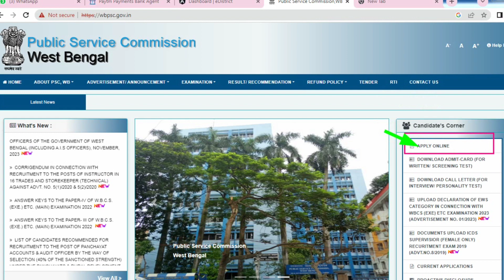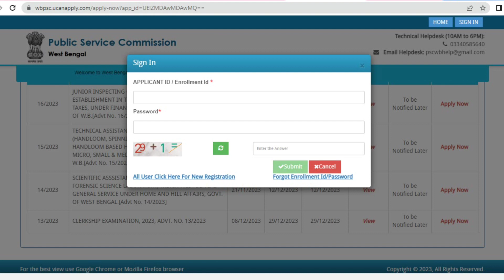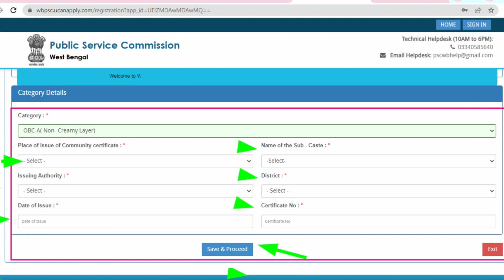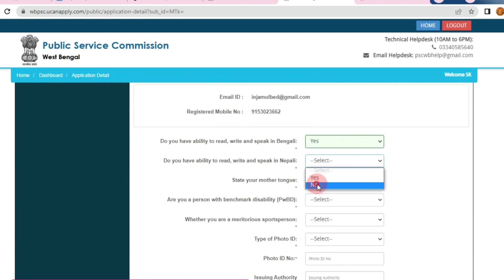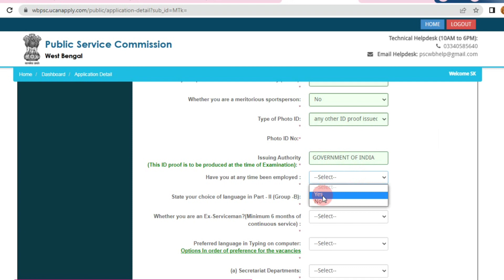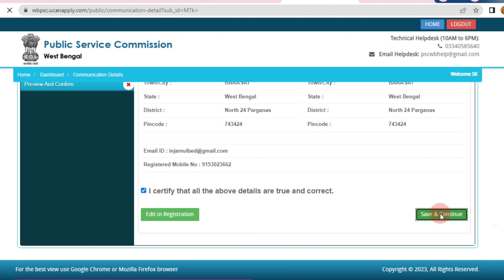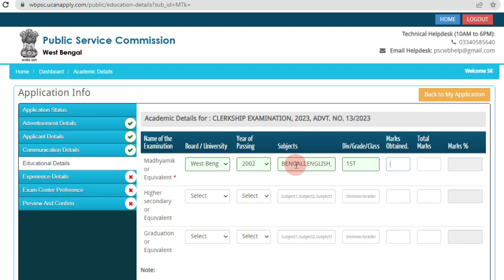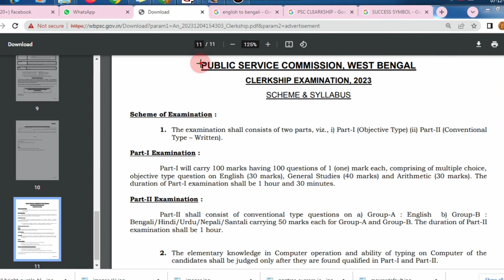The Secret process to correct your wbpsc Clerkship application/wbcs preparation/wbpsc clerkship 2023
pscwb exam information, psc online registration process, psc recruitment news, psc clerk vacancy, psc clerkship new update, psc clerkship online application process, wbpscwbcs preparationwbcs geography preparationwbpsc clerkship new vacancywbcs geography class in bengaliwbpsc clerkship new vacancy 2023psc clerkship notification 2023Wbcs 2023 preparationwbpsc clerkship form fill up 2023 processWbcs preparation 2023wbcs preparation 2023,psc clerkship online application process, psc clerkship application correction process , wbpsc new vacancy, pscwb exam information, wbpsc , wbpsc2023,
wbpsc clerkship previous year question